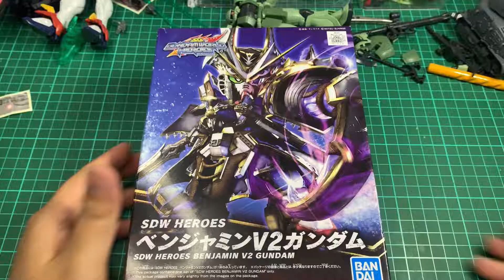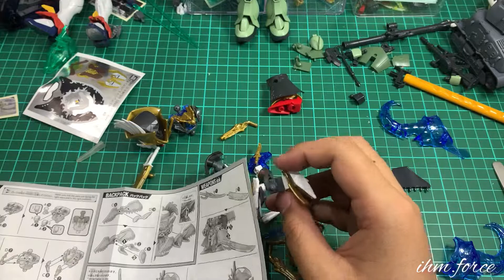Speed Build SDW Heroes Benjamin V2 Gundam